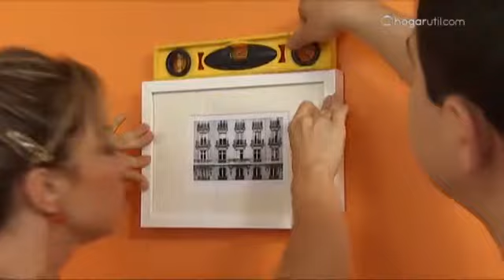Decorar salón comedor moderno y funcional - Decogarden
Decorar salón comedor moderno y funcional. En esta tarea de Decogarden transformamos un salón-comedor de 21 m2 de decoración antigua en una estancia moderna y juvenil perfecta para una pareja joven.